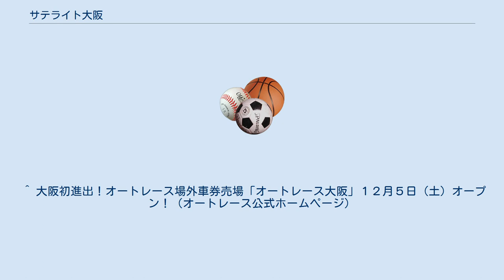サテライト大阪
サテライト大阪（サテライトおおさか）は、大阪府大阪市中央区日本橋にある会員制競輪場外車券売場である。
管理施行者は岸和田競輪場の施行者である岸和田市。
2007年3月14日にオープンした。
 本項では、併設されている会員制オートレース場外車券売場のオートレース大阪（オートレースおおさか）についても記述する。
 利用できるのは基本的に会員のみとなっており、入会手続きを経て取得した会員証を提示しなければ入館できないことになっている。
2階フロア以上へ行く際にはエレベータやエスカレーター前で、会員証を警備員などに提示することになっている。
 入会手続きは、所定の申し込み用紙に必要事項を記入・捺印し、身分証明書（コピー可）を添えた上で、入会金1000円、年会費（5年分一括）2000円を支払うことになっている。
手続きが完了すると、仮会員証を渡され、この仮会員証で申し込み当日から利用できる。
なお、正式な会員証は後日、サテライト大阪で受け取ることになっている。
 会員証はキャッシュレス投票カードにもなっており、1階フロアにあるポイントカウンターにかざせば入場するだけで20ポイントが加算され、キャッシュレスカード投票やチャージでもポイントが貯まる。
また、ポイントはキャッシュレス投票カードの電子マネーや景品と交換可能となっている。
なお、会員証は岸和田競輪場やサテライト阪神でもキャッシュレスカード投票が可能となっている。
 2011年よりラ・ピスタ新橋の会員証所持者は無料で入場できるようになった（逆に、サテライト大阪の会員は、ラ・ピスタ新橋にも相互無料入場ができるようになっている）。
 2015年12月5日より施設内に「オートレース大阪」が設置され、川口オートレース場を中心としたオートレースの車券も購入できるようになった。
オートレースの車券は、一般フロアーの4階と有料席フロアーの6階で発売する。
 2016年4月29日より、1階フロアは「体験フロア」として非会員でも利用できるようになった。
なお、オートレースの発売窓口（自動発払機を設置）は会員専用フロアである4階と6階のみのため非会員は基本的に利用できないが、受付で身分証明書を提示することで非会員でも一度だけ4階フロアのみ入館が可能となっており、車券の購入も可能となっている。
 岸和田競輪場で開催される全ての競走と、他場でのGIII以上のグレードレースは全て発売する。
ナイター場外も頻繁に行っており、また2018年2月22日からミッドナイト競輪の前売り発売も開始され、最大で1日6場、年間約340日営業を行う。
オープンは9時30分である。
 会員が利用できるフロアは1 - 6階であるが、このうち1階のみ非会員でも利用が可能。
6階は有料席フロアとなっており、別途1階にある有料席発売所で有料席券を購入しなければ利用できない。
 ちなみに、有料席はポイントシステムに有利に働くことからすぐに満席になるケースが多い。
開設時は大和システムが施設を所有していたが、その後に同社の破産により現在の施設設置者が管理している。
 ^ 京都府・随意契約公表（平成29年7月分） - 平成29年3月1日に有限会社サンダーバードから商号変更。
^ 大阪初進出！オートレース場外車券売場「オートレース大阪」１２月５日（土）オープン！